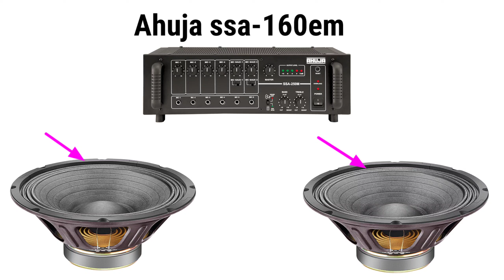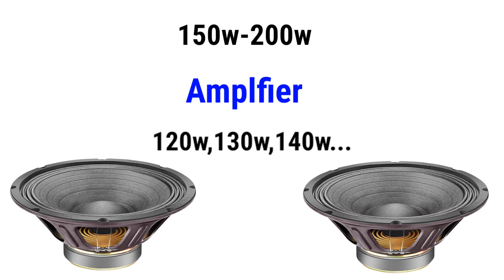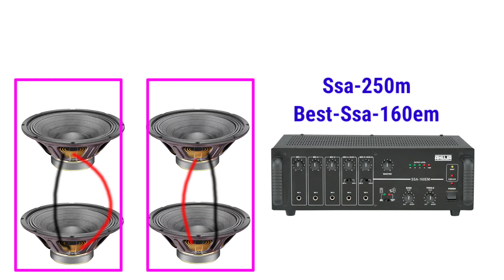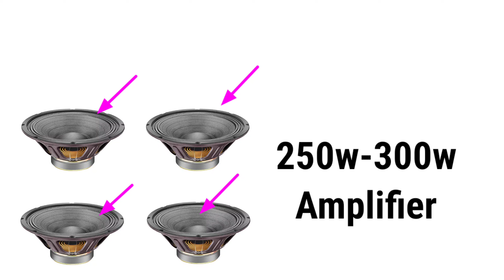Ahuja As12-x100 mid speaker full review and price